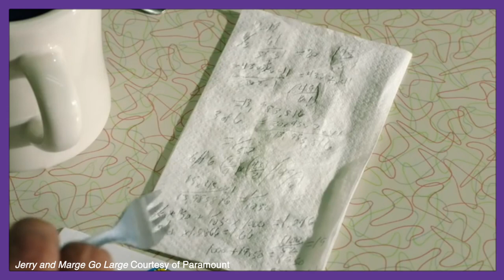LARRY WILMORE Interview: His new film JERRY AND MARGE GO LARGE, and the secrets to comedy!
Experienced comedian, political thinker, Emmy and Peabody award winning writer and all around nice guy Larry Wilmore, sat down for an interview to discuss his new film JERRY AND MARGE GO LARGE, starring Bryan Cranston and Annette Bening.

Wilmore is perhaps best known for his reoccurring role as 'Senior Black Correspondent' on the Daily show, which in turn lead to his own show 'The Nightly Show', replacing Stephen Colbert.

JERRY AND MARGE GO LARGE tells the story of retiree, Jerry Selbee (Cranston) who discovers a mathematical loophole in the Massachusetts lottery, and with the help of his wife, Marge (Bening), he wins millions of dollars.

LarryWilmore in JERRY AND MARGE GO LARGE plays Steve Woods, accountant and close friend to the titular couple. During the Interview, Wilmore ends up debating whether or not Steve was a real person, talks about what he would do if he won the lottery, and the secrets to comedy.

BE SURE TO LEAVE A COMMENT IN THE COMMENT SECTION, AND LIKE THIS VIDEO!

'JERRY AND MARGE GOES LARGE' will be available on Paramount+ June 17th.